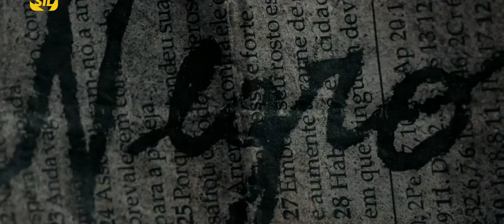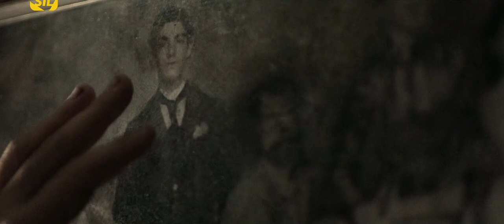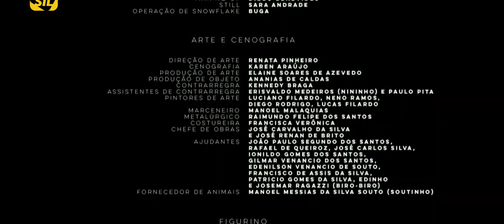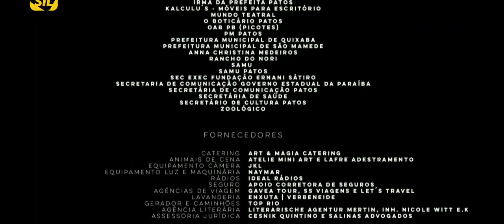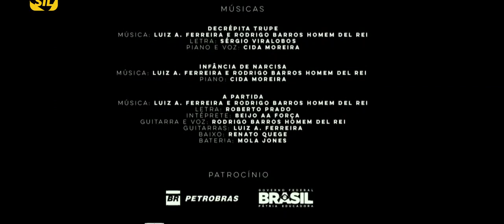Filme Nacional: Deserto (2017)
Título Original: Deserto
Título no Brasil: Deserto
Direção: Guilherme Weber
Gênero: Drama
Ano de Lançamento: 2017
Duração: 105 min
País: Brasil

Sinopse: Um grupo de artistas embarca em uma viagem apresentando um espetáculo por todo o sertão brasileiro. Mas, cansada da vida de nômade, a trupe decide se instalar em uma pequena cidade abandonada, e ali fundar a sua própria comunidade. Eles experimentam pela primeira vez uma outra forma de estar na sociedade, mas para que consigam conviver em harmonia, essas pessoas terão que enfrentar os desafios de viver um novo estilo de vida.